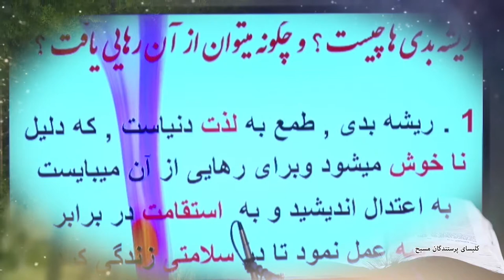ریشه محبت چیست؟ سخنی کوتاه